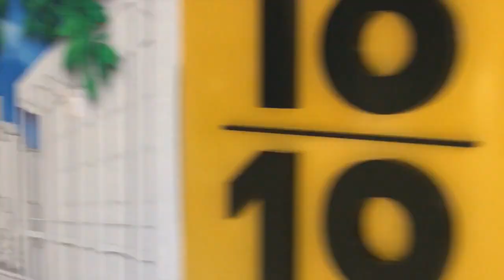Inside Penn Station's new West End Concourse